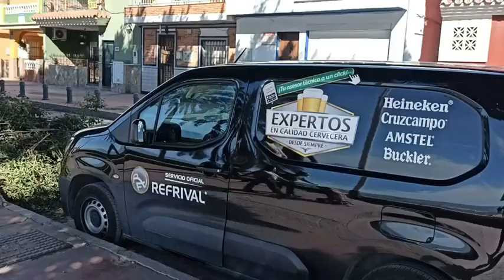Испания.Первый день после локдауна. Февраль 2021г.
Вырвались на свободу после 2-х недель ограничения передвижения. Надолго ли?